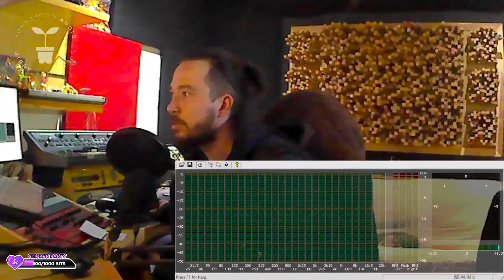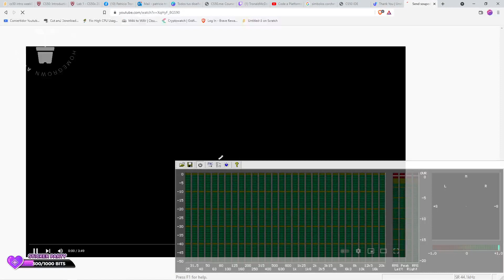Killer or Filler 23 Today: Asimilon Bom Shanka Machines